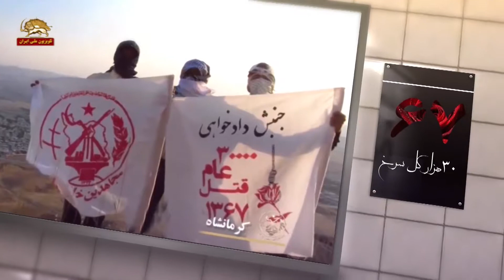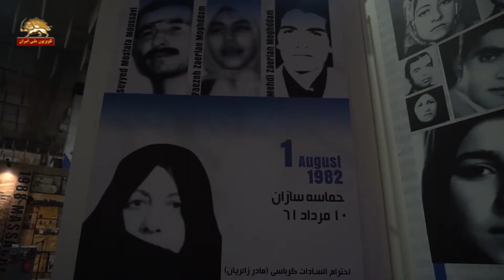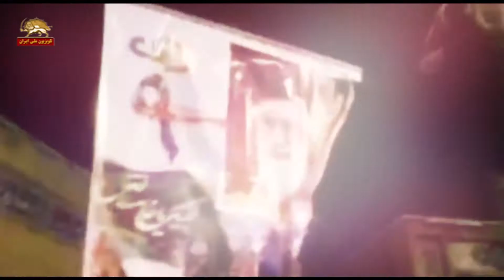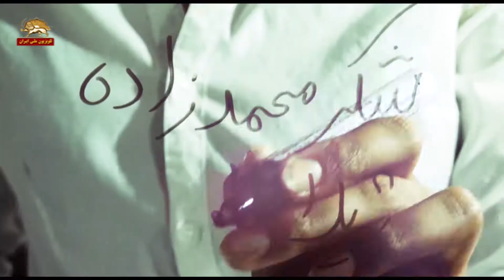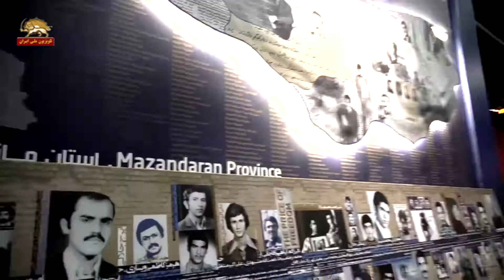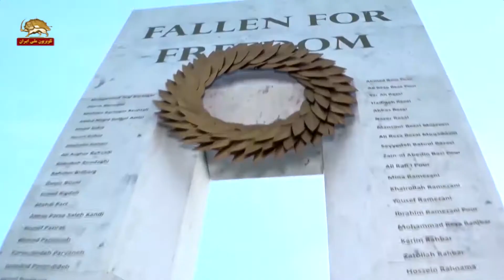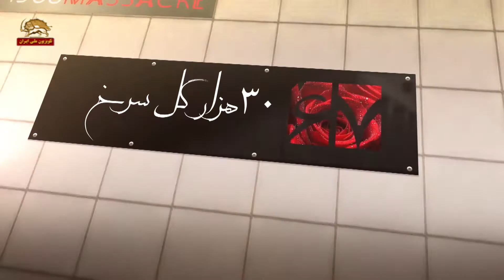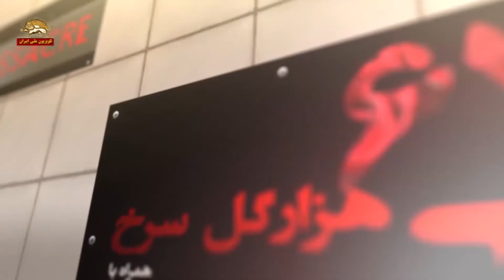جنبش دادخواهی سی هزار گل سرخ قتل عام۶۷ قسمت پنجم